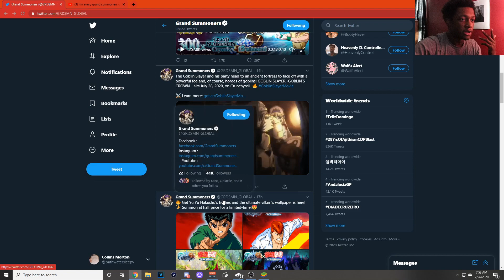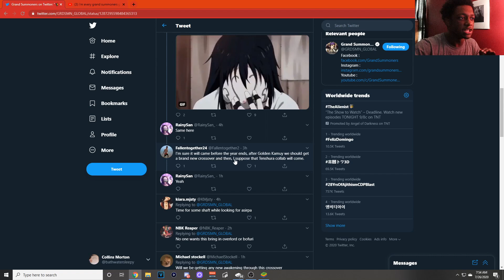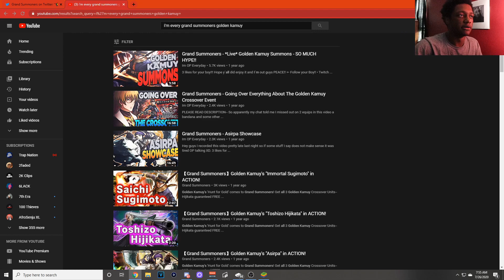Grand Summoners -The (Old) New Crossover Is Almost here | Golden Kamuy Crossover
•10 Likes For Your Boy Sleepy!